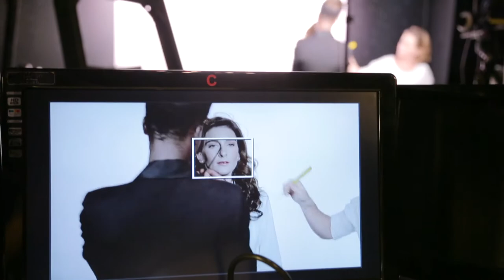Louise Carver- 400 Miles (Behind The Scenes)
The third single from Louise Carver's Say It To My Face album, 400 Miles, is a change of pace for the prolific singer/songwriter. The soulful ballad, released this week, follows on the heels of dancey chart favourite You Think You Got It Easy, featuring JR, which was recently licensed to the Global Dance label in Russia.

Go behind the scenes of the 400 Miles video (produced and directed by Greenwall Productions) and see how it all came together.

Producer: Tinet Crous
Director: Shaun Tyler
Executive Producer: Nicky Greenwall
Production Company: Greenwall Productions